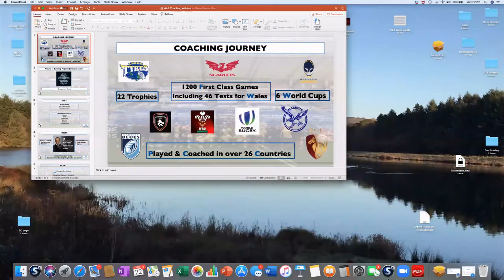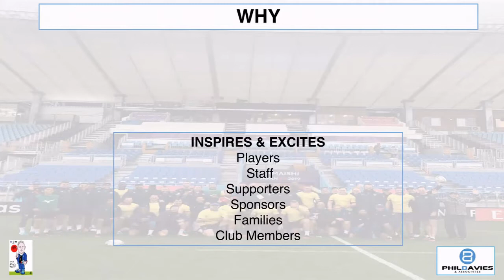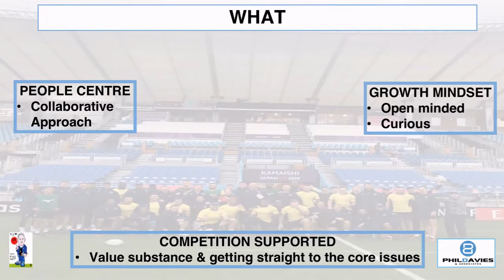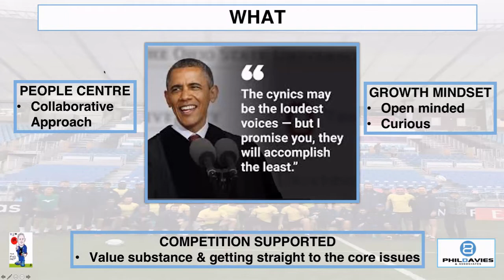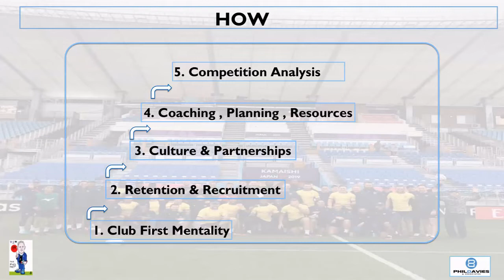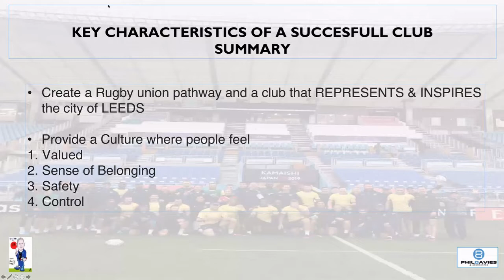Sporting Transition - Vol4 - Developing High Performance Teams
The full 4th edition of Sporting Transition. Phil Davies presented his thoughts on "developing high performance teams" and the guests then discussed transition and leadership..

Sean Long shared his thoughts coming out of playing into coaching..from from "one of the boys" to being "one to be respected"